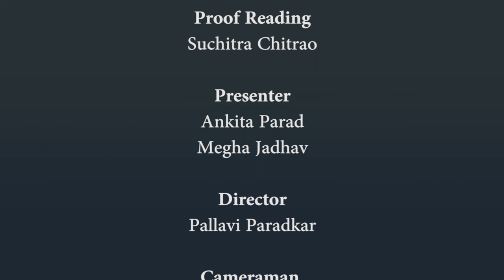Dictionary - Kitchenware | 1st | ISL (Indian Sign Language)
Dictionary - Kitchenware, 1st, ISL Marathi language learning content, Class 1, Jnana Prabodhini, Maharashtra Board,gyanqr, CWSN, Dictionary,Kitchenware